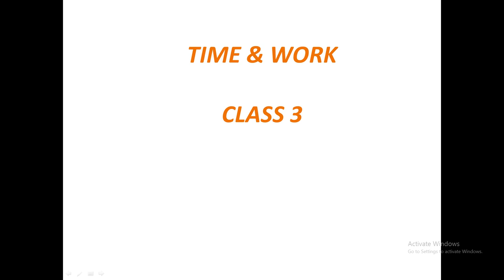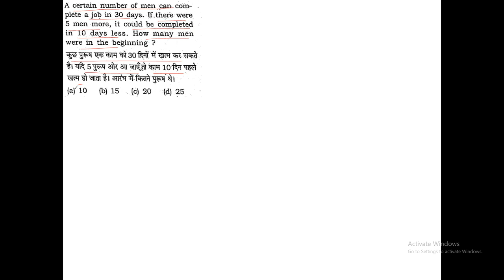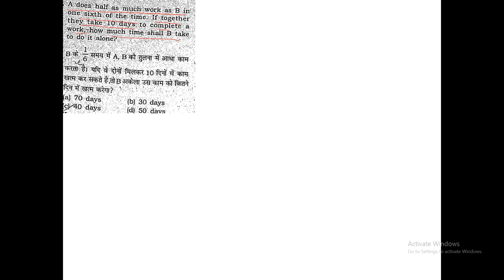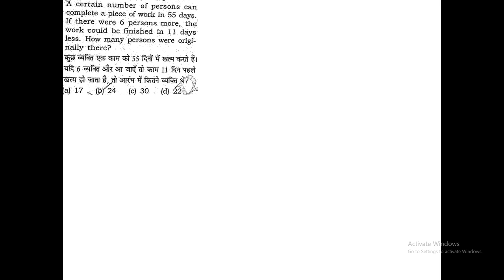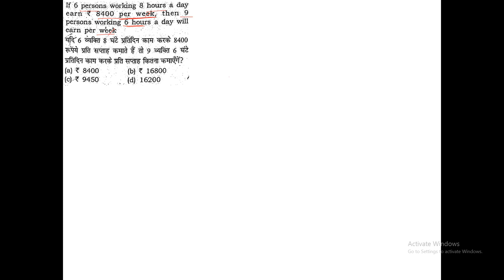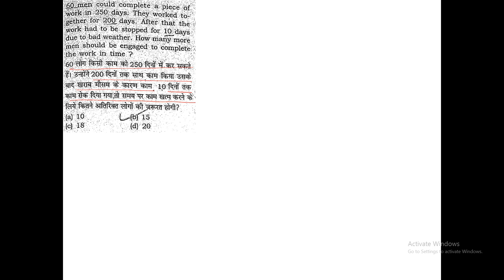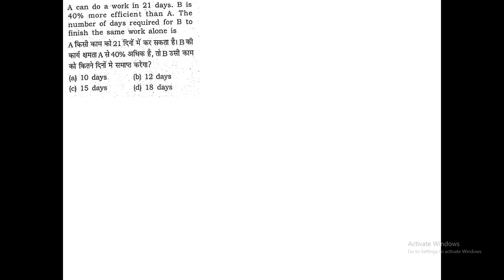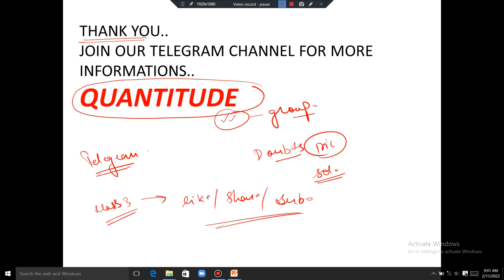Time & Work (समय और काम) Part 3 | 7300+ Math Book Rakesh Yadav Solution | By Rakesh Gaat Sir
In This Video you will get solution of Rakesh Yadav 7300+ Book both in Hindi and English

rakesh yadav 7300 maths book solution time and work,
rakesh yadav 7300 maths book solutions algebra,
rakesh yadav 7300 maths book solution mixture and alligation,
is rakesh yadav class notes enough for ssc cgl,
rakesh yadav class notes time and work in hindi,
rakesh yadav class notes time and work in english,
upsssc class notes rakesh yadav,
rakesh yadav class notes video,
rakesh yadav class notes work and time,
rakesh yadav class notes solution by rakesh yadav,
rakesh yadav class notes 2022,
up police constable sllyabus,
up police constable physical education,
up police age limt,
up police constable vacancy notification,
up police constable sllyabus 2022,
up lekhpal eligibility criteria,
up lekhpal syllabus notification from,
up lekhpal new vacancy notification,
up lekhpal new vacancy notification lekhpal,
up police GK GS new syllabus